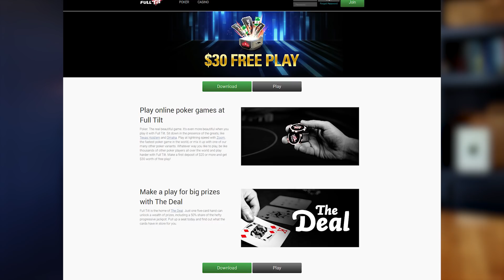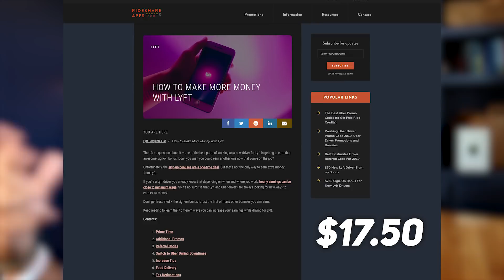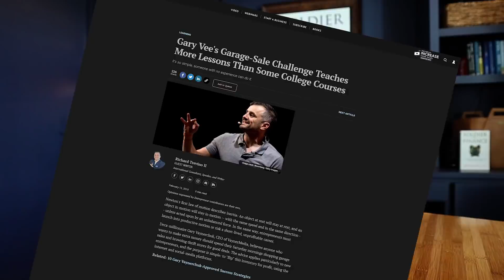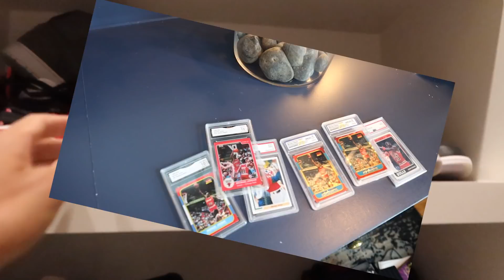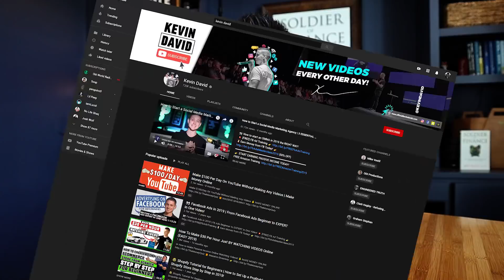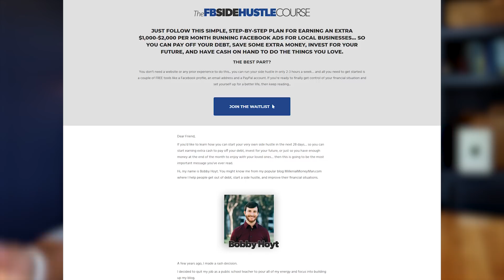7 *EASY* Ways To Make Money in College (extra $1000+ per month)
When I was in college I had big dreams of making lots of money.  I wasn’t sure how I was going to get there, I just believed that it was a possibility.

You have a lot of time to think about making money when you are in college and you have extra time to start making extra money.

👨‍🏫 I want to share with you 7 ways that you can start making money TODAY! 💰💰

➡️1. Donating Plasma [1:44] - So this is not necessarily exciting, but it is easy.
➡️2. Playing poker [3:05] - You can play in person or on-line.  This one can be risky - but you can develop the skillset to be successful.
➡️3. Multi-level Marketing [4:54] - If you put in the time, you can extra income and get some great networking and sales experience.
➡️4. Driving for Uber/Lyft [8:28] - The average driver makes $17.50/hr.
➡️5. Flipping things on eBay [10:24] - You can shop garage sales, thrift stores, etc. and resell all kinds of items on eBay or Facebook Marketplace.
➡️6. Making money on Amazon [12:22] - Buying new items on clearance and reselling on Amazon - Retail Arbitrage or the FBA program.
➡️7. Doing Facebook Ads for small businesses [14:00] - This one takes a little research and training but has the potential for lots of money. 💰

If you are in college and you are broke, you have no more excuses.  I just gave you 7 ways you can make money.